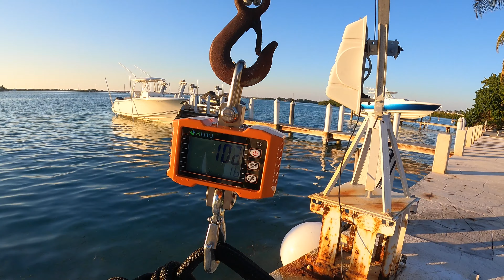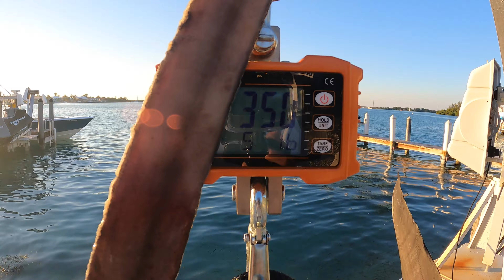350LB Swordfish - Florida Keys (MUST WATCH)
January 2021 the Swordfish bite has been on FIRE. The week prior a few guys up in Pompano FL caught a 700LB+ fish. So we decided to head out and try our luck. Next thing you know, we have a 350LB sword on the deck! Great start to the year!

[Amazon Store]